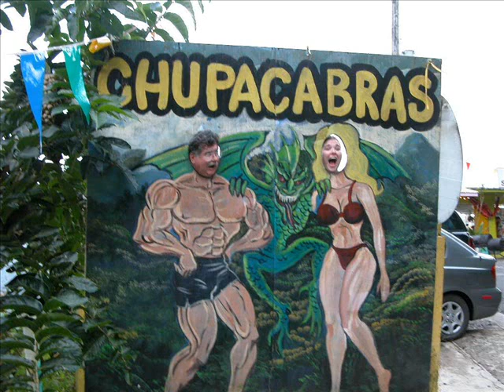Rolly VM Number 2